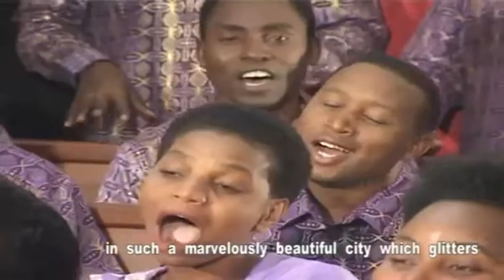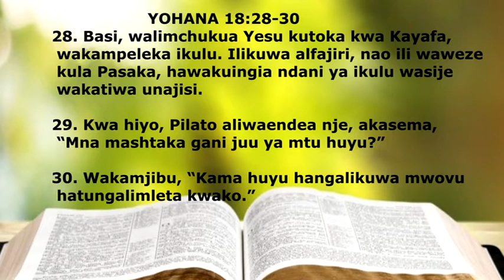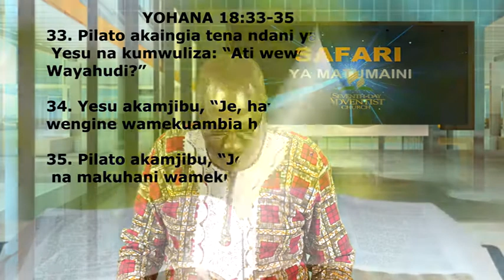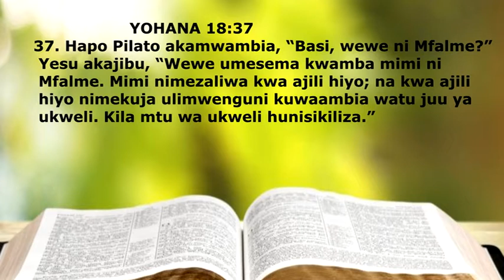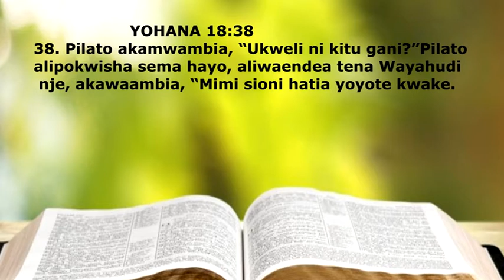Safari ya matumaini Pst Misoi 16th april 2021